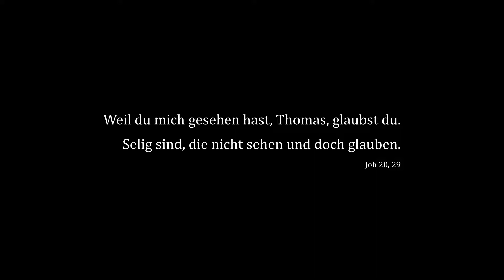Geistlicher Impuls zum 2. Sonntag der Osterzeit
Aus der Pfarrkirche St. Mariä Himmelfahrt, W-Nächstebreck. Kaplan Juan Riquelme Cano gibt einen geistlichen Impuls zum Weißen Sonntag.